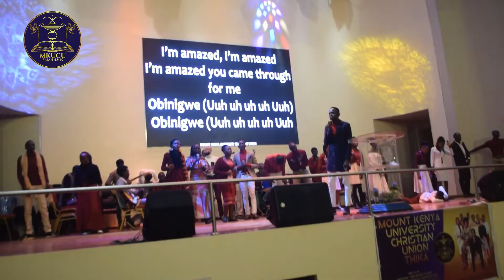THRONE ROOM WORSHIP MOMENTS